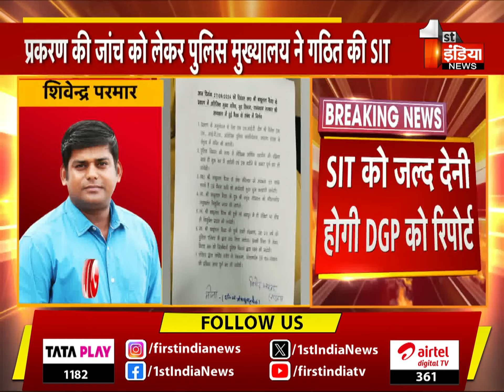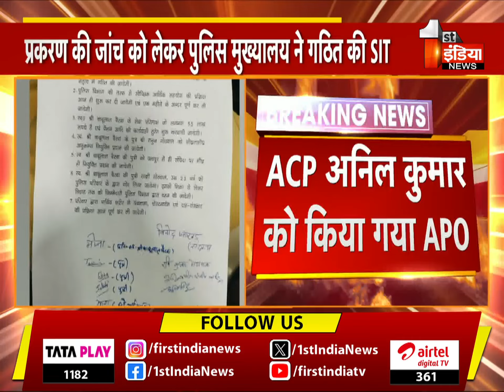Head Constable Suicide Case: ACP अनिल कुमार को किया गया APO, DGP UR Sahu ने जारी किए आदेश | Jaipur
About this Video:
हैडकांस्टेबल बाबूलाल की आत्महत्या से जुड़ा मामला, ACP अनिल कुमार को किया गया APO, ACP अनिल कुमार को सीकर रेंज में देनी होगी हाजिरी, डीजीपी यूआर साहू ने जारी किए आदेश | 27 August 2024